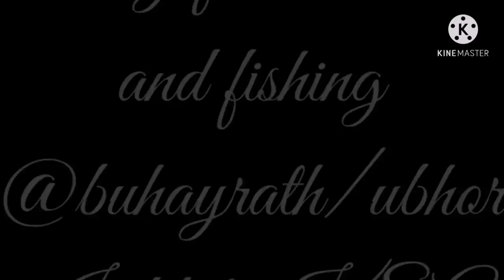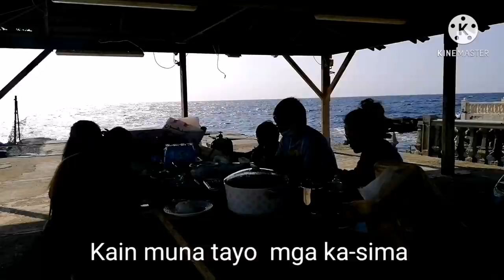Vlog #026 Weekend Family Bonding part 1